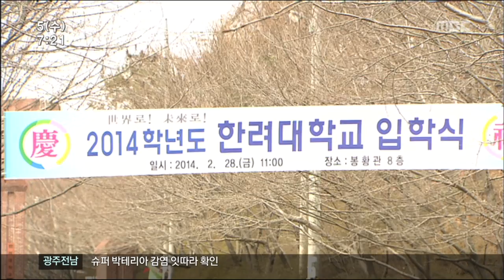[뉴스투데이]학생들도 외면하는 부실대학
◀ＡＮＣ▶
지난해 부실대학 판정을 받은 지역 대학들이
적지 않은 후유증을 겪고 있습니다.

올해 신입생이 크게 줄었기 때문인데
심한 대학은 입학생이 100명도 안 돼
정상적인 학사 운영이 어려울 정도입니다.

문형철 기자가 보도합니다.
           ◀ＶＣＲ▶

설립자 이홍하 씨의 횡령사건이 터지면서
한바탕 홍역을 치른 광양의 한려대학교.

결국 지난해 교육부로부터 부실대학 판정을
받았고, 그 파장은 올해 신입생 충원 결과에서
여실히 드러나고 있습니다.

[CG - 좌측하단 투명]
한려대의 전체 모집정원은 531명.

등록금의 절반을 장학금으로 돌려준다는
파격적인 조건까지 내걸었지만
입학생은 불과 99명에 그쳤습니다.///

20%에도 못 미치는 신입생 충원율을 보이면서
정상적인 학교운영이 불가능한 상황입니다.

           ◀ＳＹＮ▶

자금난으로 적지 않은 내부 잡음이 예상되지만
무엇보다 학생들의 교육권이
충분히 보장될 수 있을지 우려됩니다.

           ◀ＳＹＮ▶

비교적 학교운영이 탄탄했던 광양보건대도
부실대학 지정에 따른
여파를 피해가지 못했습니다.

올해 입학한 신입생은 모두 586명.

800명 수준을 보였던 예년에 비해
4분의 1 가량 줄어든 규모입니다.

           ◀ＩＮＴ▶

최근 정부가 부실대학에 대한
대대적인 구조조정 방침을 밝히면서
이제는 생존을 위한 자체 개혁에 나서야 하는 상황에 내몰리고 있습니다.

[S/U] 여기에 두 학교에 대한 교육부 컨설팅이
앞으로 어떤 방향으로 진행될 것인가도
학교 정상화와 관련된
또 하나의 변수가 될 전망입니다.

           ◀ＥＮＤ▶